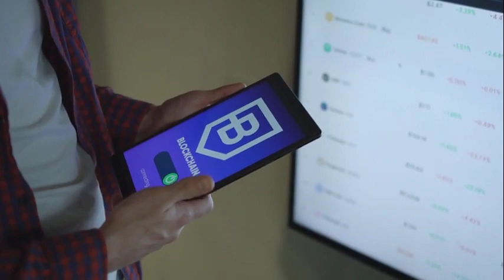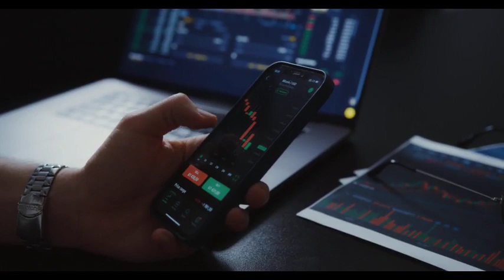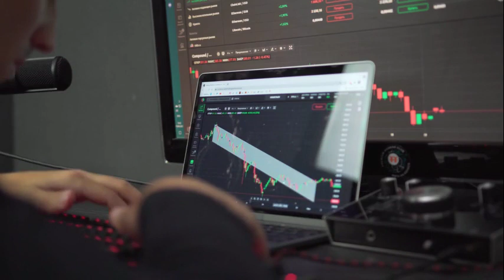Tim Draper News & Tim Draper's Bitcoin Proposal Rejected by Sri Lanka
Hello dear. Today I will speak for you  Tim Draper, a leading cryptocurrency advocate and billionaire investor, faced an unexpected backlash during his visit to Sri Lanka. Tim Draper Couldn't Convince Sri Lanka. Sri Lankan Economic Crisis. tim draper news. tim draper cryptocurrency
tim draper crypto. crypto news today draper

p nandalal weerasinghe , sri lanka economic crisis , nandalal weerasinghe interview , central bank of sri lanka , tim draper , tim draper interview , bitcoin tim draper , draper bitcoin interview , tim draper bitcoin hustle
bitcoin,bitcoin news, bitcoin news today, bitcoin today, bitcoin 2023,
crypto, crypto news, crypto news today, cryptocurrency, ethereum price,
bitcoin price prediction, bitcoin price prediction 2023, ethereum price prediction, btc 2023,2023 bitcoin, 2023 bitcoin price, cryptocurrency for beginners, bitcoin price analysis today, cryptocurrency bitcoin price,
cryptocurrency bitcoin price 2023, crypto price 2023, crypto price prediction 2023, ethereum price prediction for 2023, crypto predictions 2023
crypto analysis